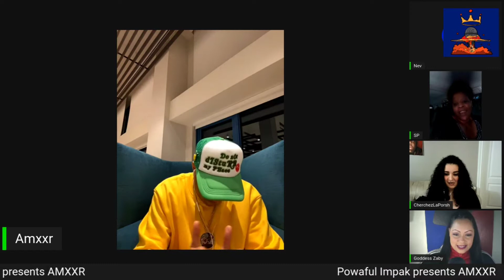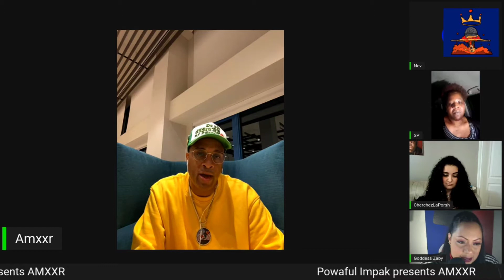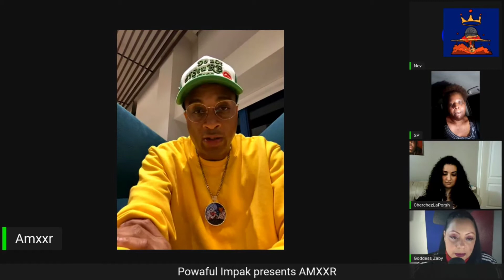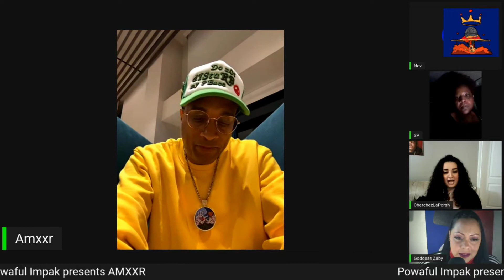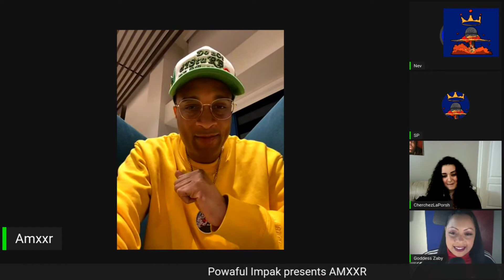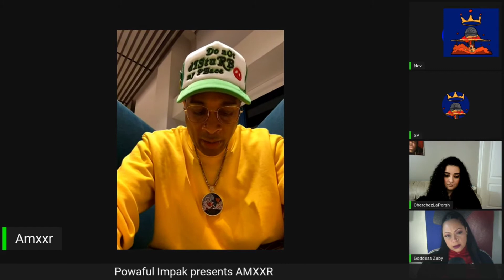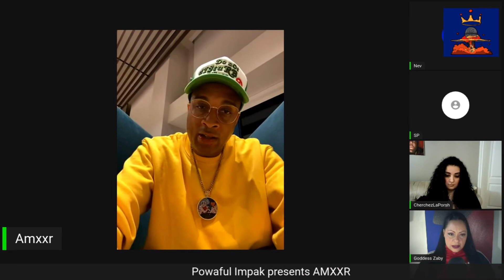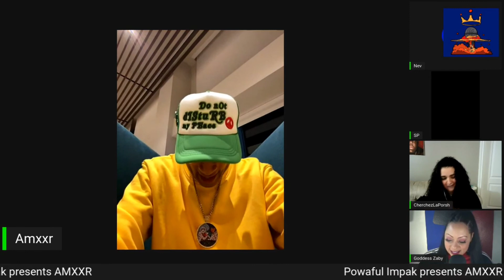AMXXR Interview: Powaful Impak Ep: 04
Join POWAFUL IMPAK with special guest host Porsha from Apt. 5B as we talk to AMXXR about his most recent project 21 Grams produced by Pete Rock.
21 Grams on Soundcloud:
Listen to AMXXR X PETE ROCK MIXTAPE: WORTH ITS WEIGHT IN SOUL 21 GRAMS, a playlist by Tru Soul Records on SoundCloud